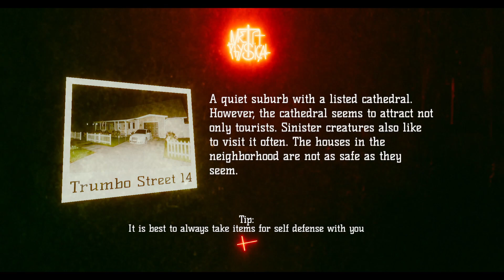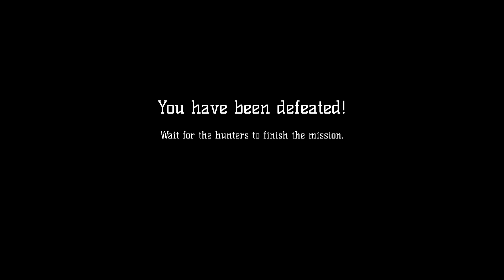MetaPhysical with Jon and Rummie / ¡Let Me Out!